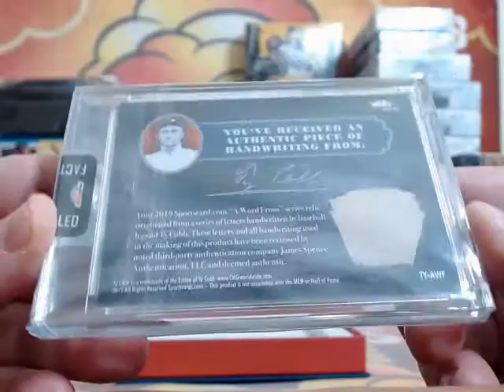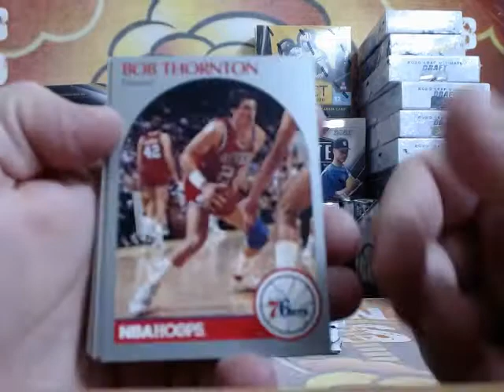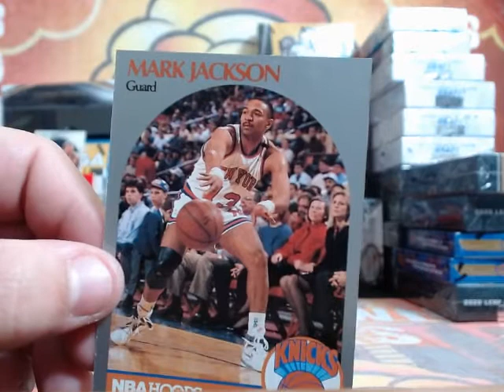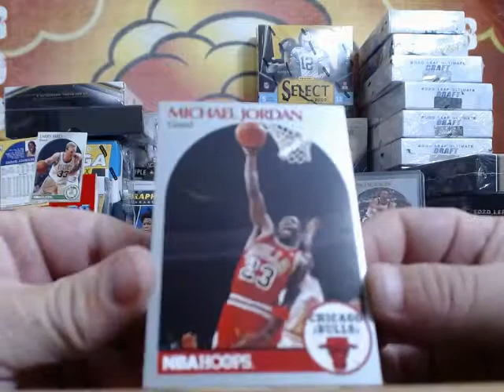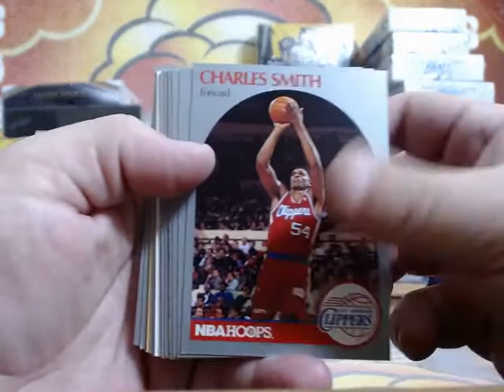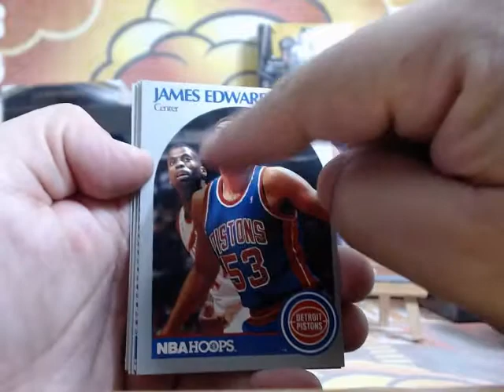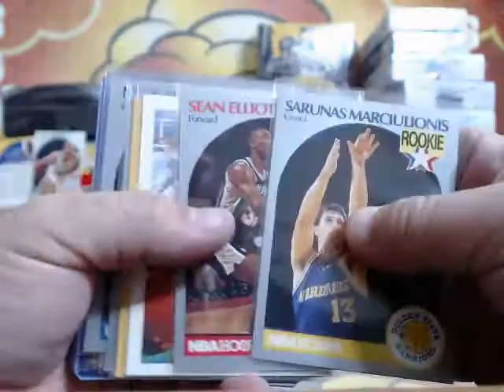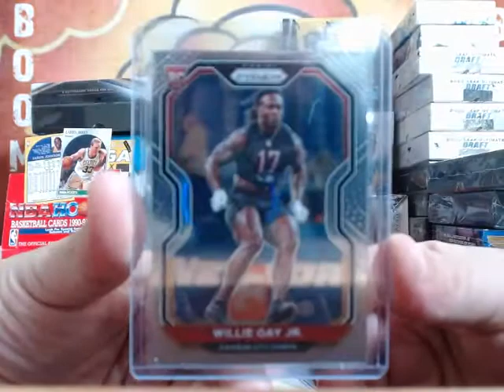BOOMTOWN SPORTS BREAKS- ON DEMAND BREAKS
BOOMTOWN SPORTS BREAKS

We are a strong, close knit group of collectors who love to break. We are always open for new members and we welcome them with open packs. Please feel free to join us and lets get you some BOOMAGE!

groupbreaks​ tradingcards​ sportscards​ breaks​ unboxing​ boomage​ boomtownbreaks​ boomtownsports​ joinussts can be found in our group on Facebook.